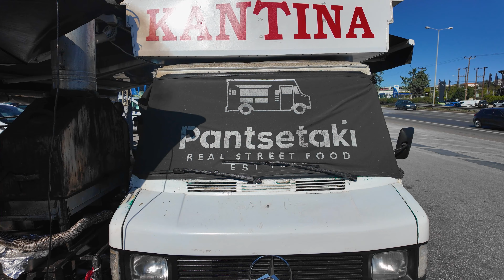Καντίνα «Πανσετάκι» - Full Review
Greetings !!!

My name is Teo and this is my channel , in  which i upload food recipes and food hacks videos .
My purpose is to entertain you and to spend your time happily staying on my channel.